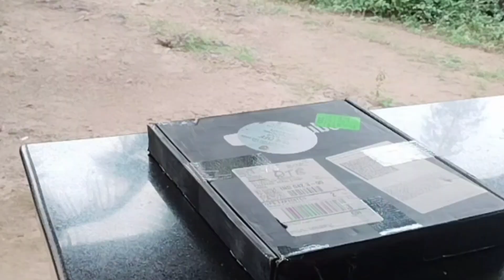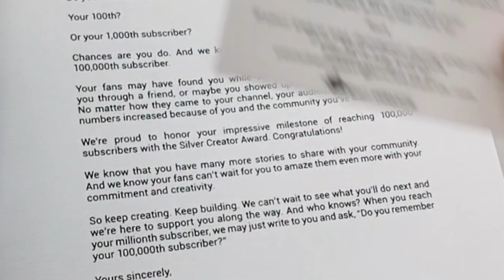നമ്മുടെ 2024 ലെ ആദ്യത്തെ കാൽവെയ്പ് -കൂടെ ഉണ്ടാകുമെന്ന പ്രതീക്ഷയിൽ 😊